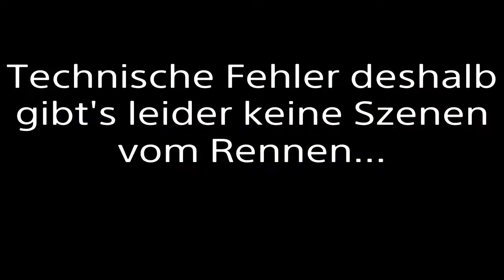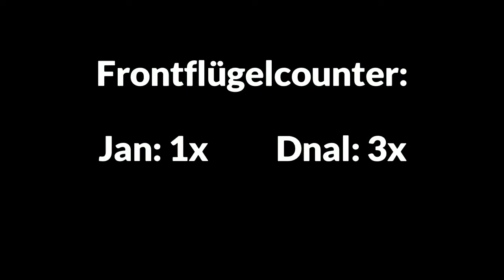MEGA FAIL (DAS ist NICHT PASSIERT) | F1 2022 Coop Karriere Dnal & STARS #02